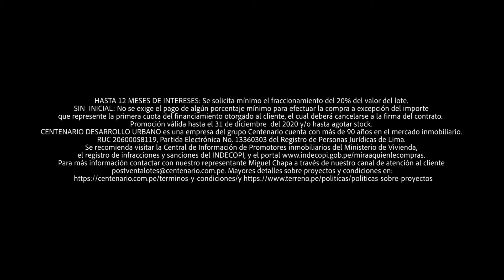🎭 JUDY RODRÍGUEZ RESUME Y BRINDA HOMENAJE A LOS GALANES DEL CINE EN HOLLYWOOD 🎭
RESUMEN Y HOMENAJE A LOS GALANES DEL CINE EN HOLLYWOOD

🚨 La historia de los rostros del cine: Para gustos, los colores y; para guapos, los actores